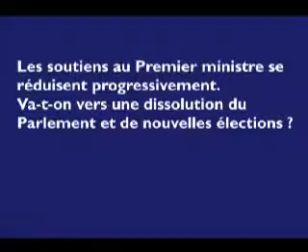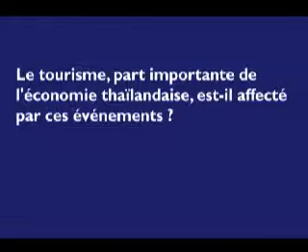La Thaïlande sous tension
Olivier Guillard, directeur de recherche à l'IRIS, répond à nos questions :
- La situation politique en Thaïlande est de nouveau chaotique. Qu'est-ce qui explique que la situation n'évolue pas ? Peut-il y avoir une issue à la crise ?
- Les soutiens au Premier ministre se réduisent progressivement. Va-t-on vers une dissolution du Parlement et de nouvelles élections ?
- Quel est le rôle de la royauté et de l'armée dans le conflit actuel ?
- Le tourisme, part importante de l'économie thaïlandaise, est-il affecté pas ces événements ?